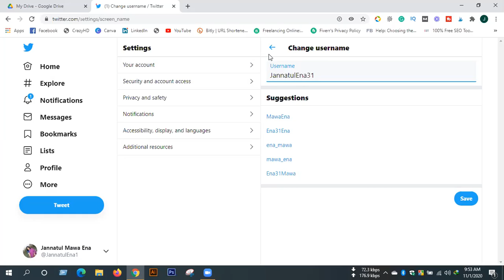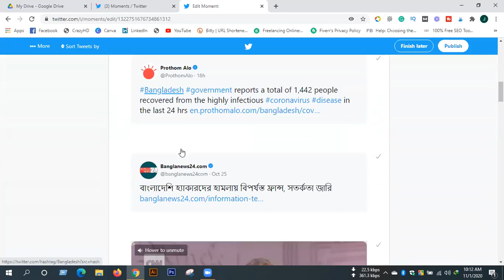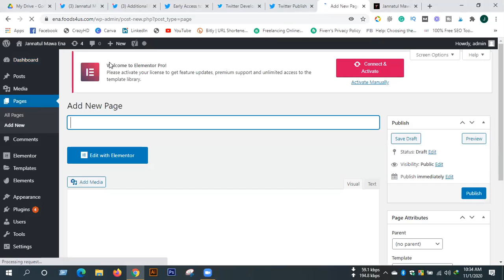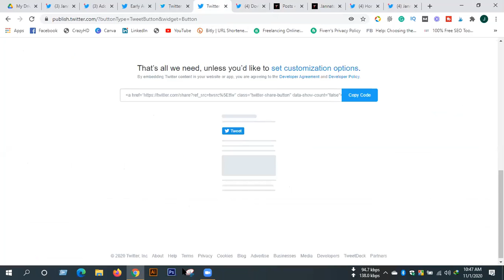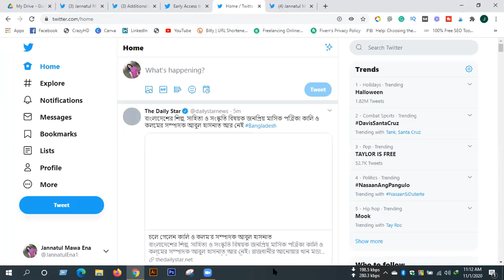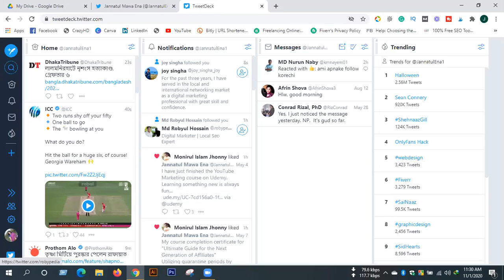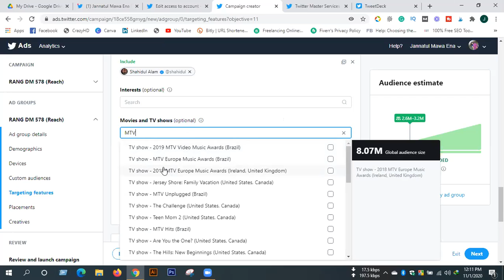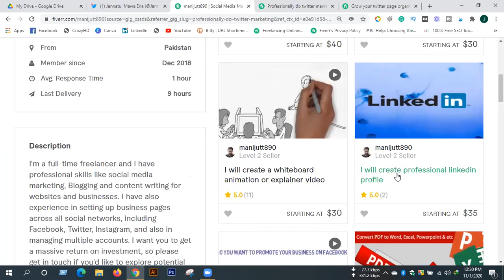Digital Marketing Batch: RANG DM 578 | Class-23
Batch: RANG DM 578
Mentor: Jannatul Mawa Ena